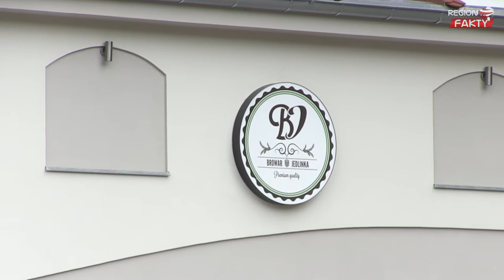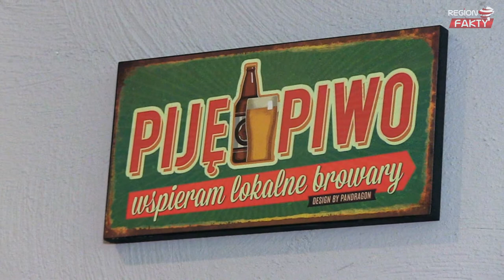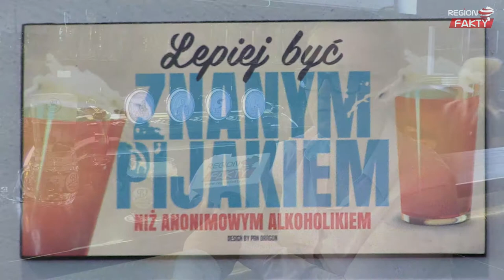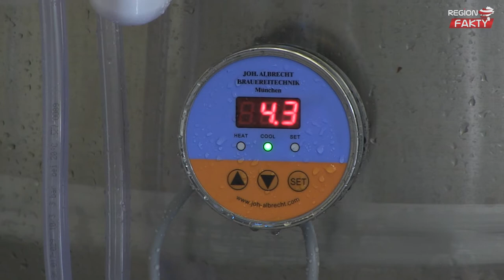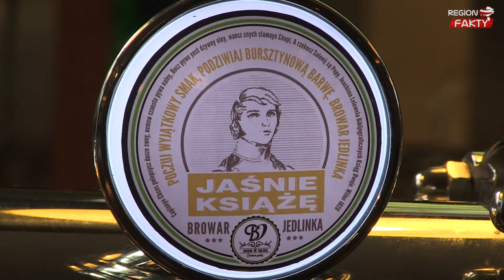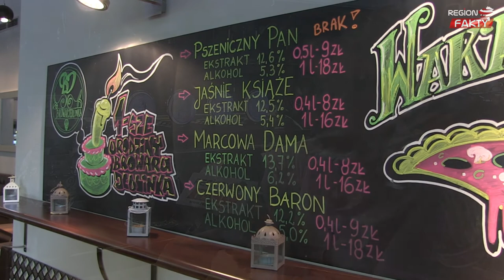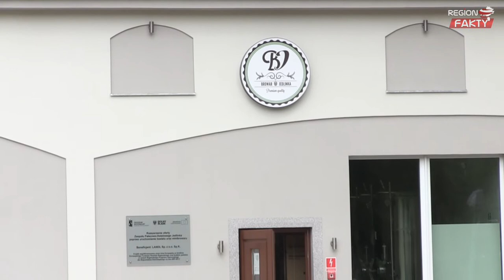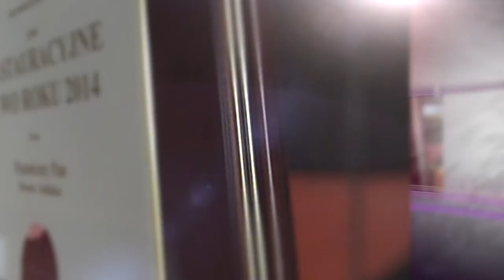Piwowarstwo wróciło do Jedliny Zdroju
Po blisko 100 latach nieobecności, piwowarstwo wróciło do Jedliny Zdroju. Rok po rozpoczęciu działalności, miejsce ma swoich stałych gości, a lokalne piwa stają się markami znanymi w całej Polsce,. Wkrótce powstaną również dwa kolejne zbiorniki leżakowe, które pozwolą na rozszerzenie procesu produkcji. W ramach cyklu „Dobre, bo z regionu” odwiedzamy Browar Jedlinka, który stał się kolejnym punktem na piwnej mapie Dolnego Śląska.